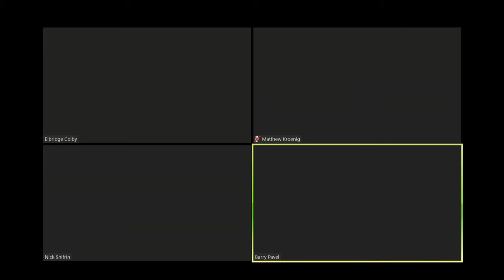The Return of Great Power Rivalry: A virtual panel discussion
A virtual discussion of great power competition between the US, Russia, and China, and a consideration of themes from Dr. Matthew Kroenig’s new book, The Return of Great Power Rivalry: Democracy versus Autocracy from the Ancient World to the US and China.